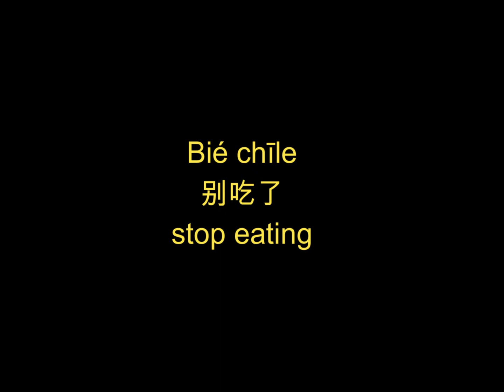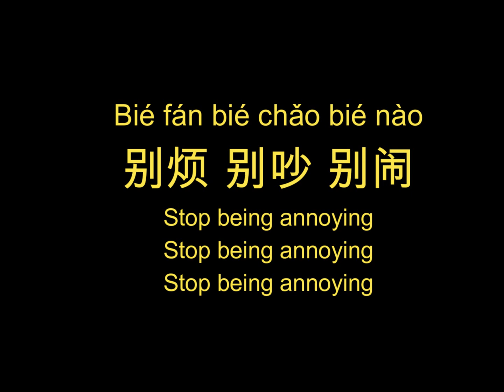How to say don't do something in Chinese | Chinese Phrase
Learn the Chinese sentence structure  '别 + verb‘
and it's multiple uses

💖 Follow Chelsea to Learn Chinese 💖
Some book recommendations:

Easy Peasy Chinese Workbook: Mandarin Chinese Practice for Beginners

Easy Peasy Chinese: Mandarin Chinese for Beginners (Book & CD)

Chinese Short Stories: 11 Simple Stories for Beginners Who